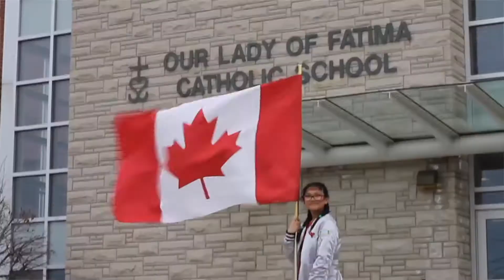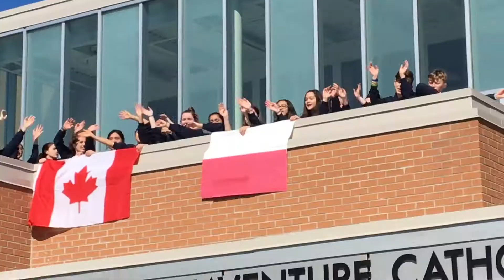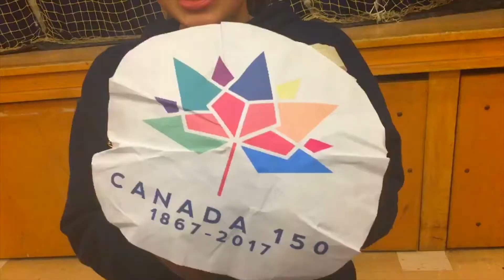Camp Olympia Elementary 2017 - Canada 150 - Wavin' Flag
Every year the Toronto Catholic District School Board (TCDSB) host 6 Catholic Student Leadership overnight excursions at Olympia Sports Camp.

Here's footage that 13 elementary schools put together before camp and at camp to the song Wavin' Flag by K'naan.

This camp ran from May 3-5, 2017 hosted by St. Ursula Catholic Elementary School.